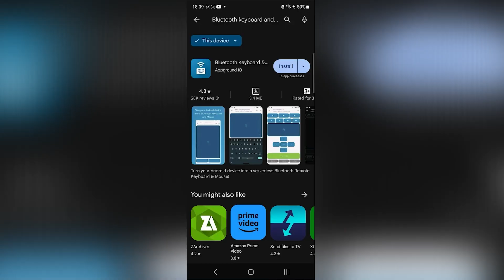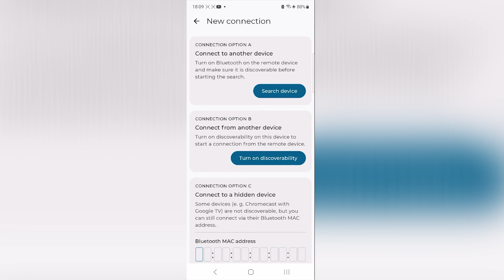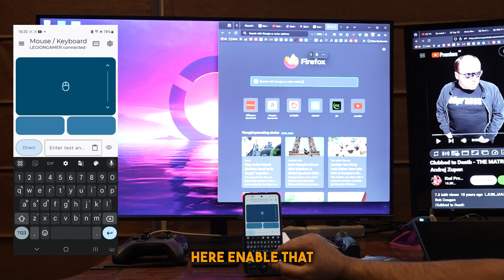How to use your Android phone as a bluetooth Keyboard and Mouse (sorry iPhone)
Did you know that you could use your smartphone as a replacement for your keyboard and mouse if they aren't working or you're somewhere where you don't have them?

Let me show you how to make this happen!

Shot and Edited by Manni Tamang